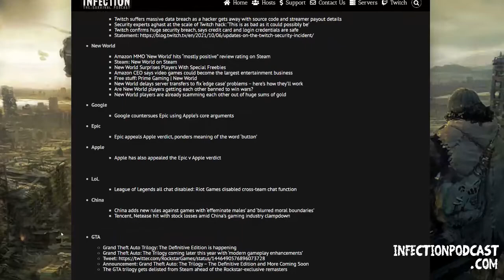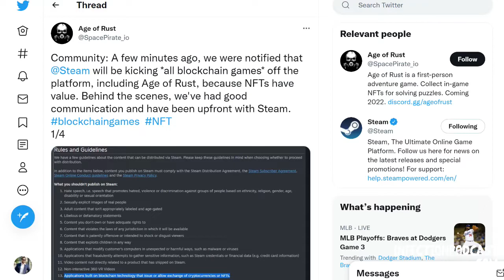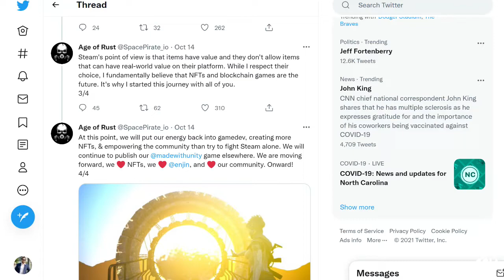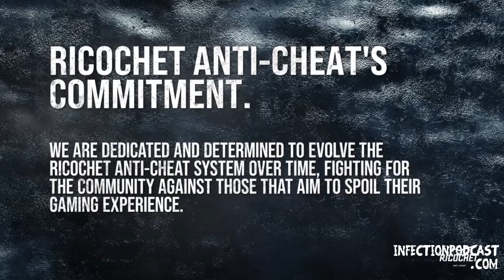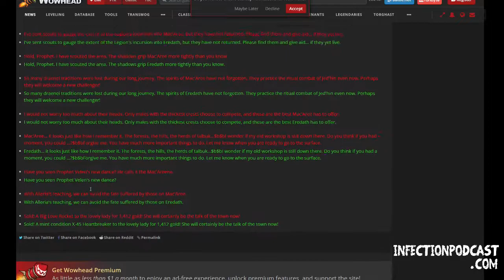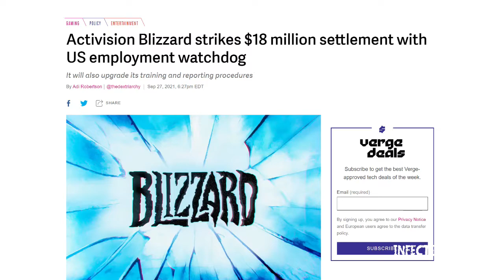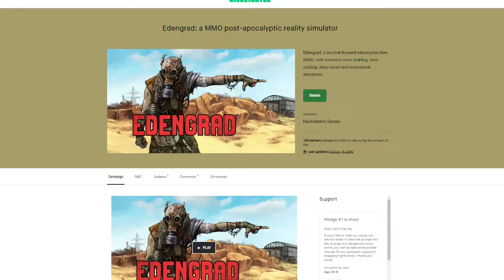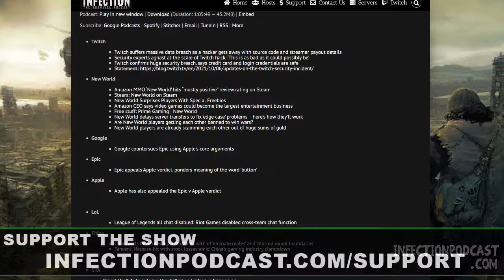Steam NFTs – Infection – The SURVIVAL PODCAST Episode 353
Massive Twitch Hack, Brian plays New World, China and more on this week’s episode of Infection – The SURVIVAL PODCAST

00:00:00 - Start
00:05:00 - Microsoft
00:11:18 - China
00:12:55 - Valve
00:30:38 - Activision/Blizzard
00:55:33 - Edengrad
00:58:59 - Twitch
01:00:28 - EA
01:06:04 - Wronged Us
01:09:07 - Bethesda